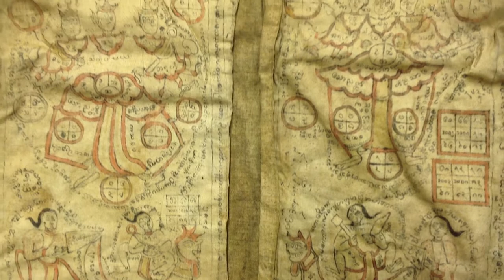Burmese Waistcoat from The Collection, Lincoln